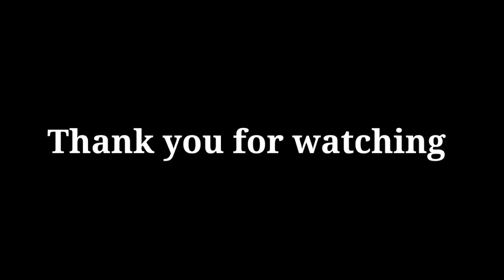POOR TO RICH ( SINGLE MOMS LIFE ) | SHORT STORY | SAKURA SCHOOL SIMULATOR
Join in my group. Thank you.

Credits
Kinemaster Music

All footage and images used belong to their respective companies.